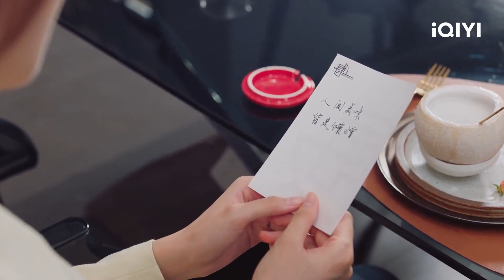كليبات | الحب و الطعام الشافى iQIYI Arabic | Healing food, Healing Love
🎁لنرسم🎁
اختر شخصية من هذة القائمة و ستفوز بالجائزة الكبرى😍
للمزيد من 2023

مقدمة:
          تدور أحداث المسلسل حول قصة الحب بين "شين ينغ" و "تشنغ داو" وهما شخصان مختلفان تمامًا من حيث الشخصية والمهنة لكن كلاهما يشتركان في شيئين وهما نفس الاهتمامات والأهداف أي أنهم يريدون مشاركة جميع أنواع الأطباق الصحية مع العالم أثناء حصاد قصة حبهم الخاصة.
"شين ينغ" محرر أغذية في مجلة وهي شخص مستقل ومجتهد. إنها جميلة ولطيفة مع الآخرين و "تشنغ داو"   هو المدير الخاص لمجلة "جورميه" و لديه شخصية باردة ومتغطرسة. إنه مبدئي للغاية وخاصة في فعل الأشياء و لديه متطلبات صارمة فيما يخص الطعام.

healingfoodhealinglove# iQIYIArabic# Xiaobao